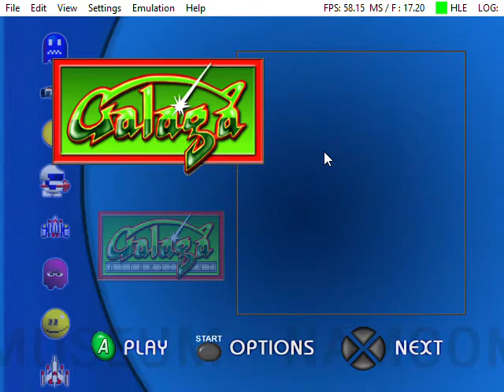Namco Museum: Galaga (Xbox Emulated)